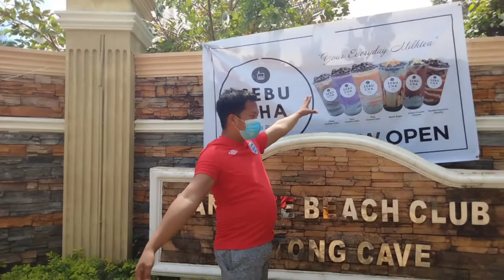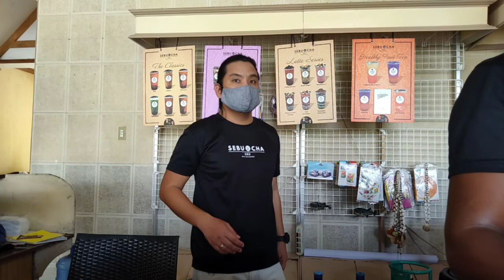ANG SARAP NANG MILKTEA NILA SEBU CHA MILKTEA STATION BANTAYAN ISLAND 🏝️ BRANCH